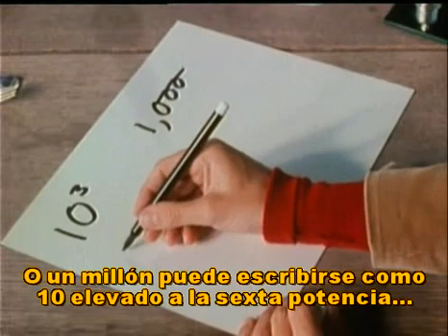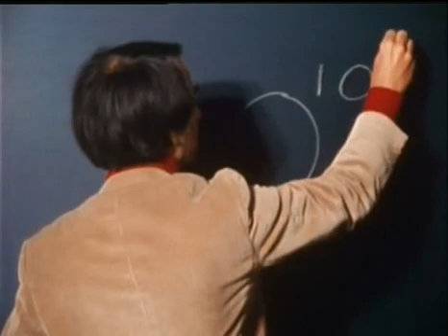El número googol y la idea del infinito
Meditación acerca de los números realmente grandes de Carl Sagan en el documental COSMOS. Hace una reseña del número googol y del googolplex y de cuan enormes son los mismos para dar una idea del concepto del infinito. El nombre google se deriva de la escritura incorrecta de googol.